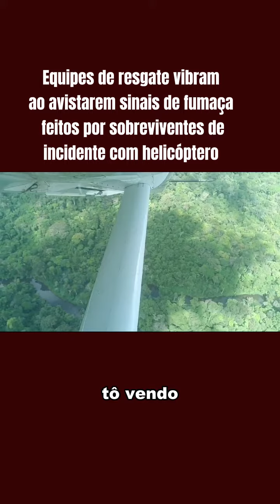Amapá: Tripulantes de helicóptero desaparecido são resgatados com vida no meio da floresta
Os três tripulantes do helicóptero desaparecido na Floresta Amazônica chegaram ao Aeroporto Internacional de Macapá Alberto Alcolumbre neste sábado, 19, às 15h20, após quase quatro dias de esperança e expectativa. Eles foram resgatados em uma área de mata fechada por volta das 10h30 da manhã, próximo ao rio Itapuru, ao sudoeste de Pedra Branca do Amapari, distante 183 quilômetros de Macapá. As buscas iniciaram logo após o desaparecimento e foram realizadas por equipes de salvamento da força-tarefa montada pelos governos do Amapá e Pará. A localização dos desaparecidos foi possível graças aos sinais de fumaça emitidos pelos tripulantes. O Tenente-coronel Josilei Gonçalves de Freitas (piloto), Gabriel Silva Serra (mecânico) e José Francisco Pereira Vieira (engenheiro civil da Funai) receberam os primeiros atendimentos em ambulâncias do Samu e depois encaminhados ao Hospital de Emergência (HE) em Macapá, onde estão ficarão em observação nas próximas horas. De acordo com boletim médico, os sobreviventes não sofreram fraturas e apresentam quadro de desidratação. sobreviventes ambulância.